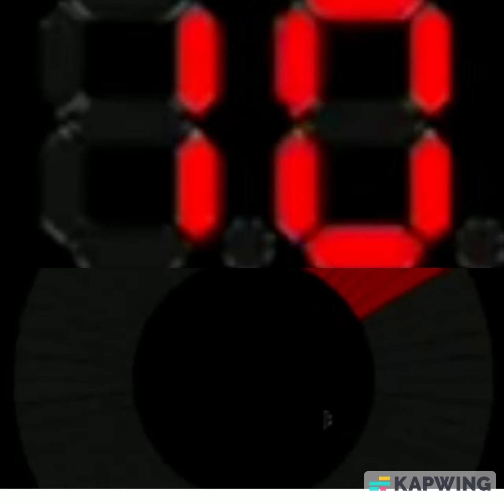Number n' Ring